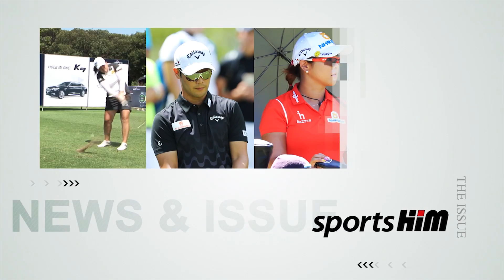디펜딩 챔피온 안병훈 1R 6언더파로 순조로운 출발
29일 인천 베어즈베스트 청라 GC에서 열린 제32회 신한동해오픈 골프대회첫날 안병훈이 1라운드에서 보기 2개와 버디 8개를 잡아내 6언더파 65타의 성적으로 순조로운 출발을 보이고 있다.